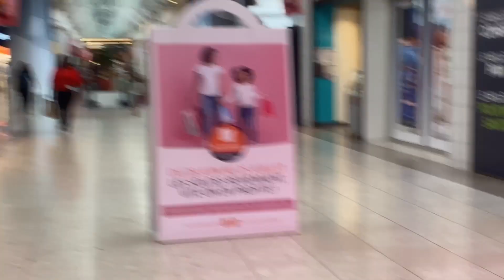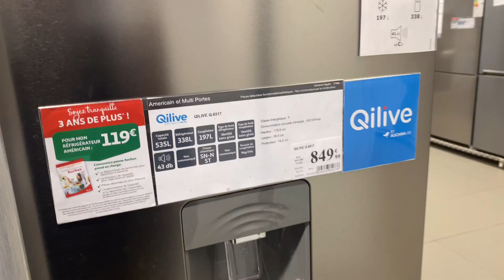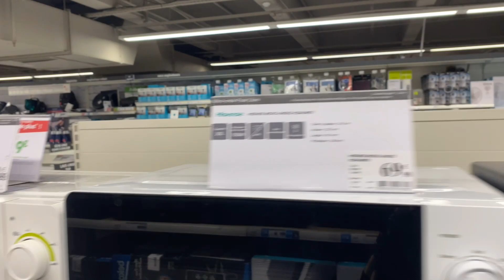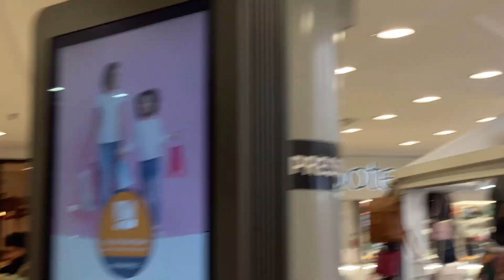VLOOG AAN KA SO SAMEEYAY DUKAN AUCHAN